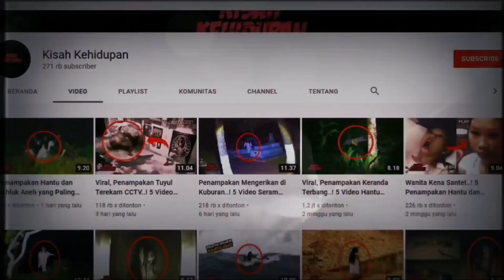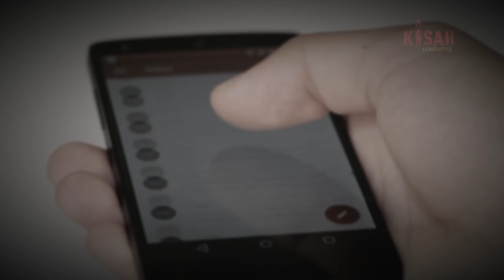Kuntilanak dan Penyihir..! 5 Penampakan Mengerikan yang Terekam Kamera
Berikut adalah "5 Video Penampakan yang Terekam Kamera"

Jika kalian memiliki pengalaman horor, foto penampakan atau video aneh, silahkan kirim ke email dibawah ini, nanti bisa kita masukin ke vidio.